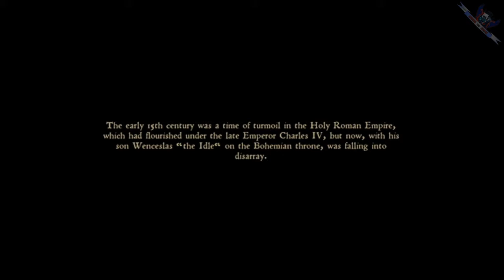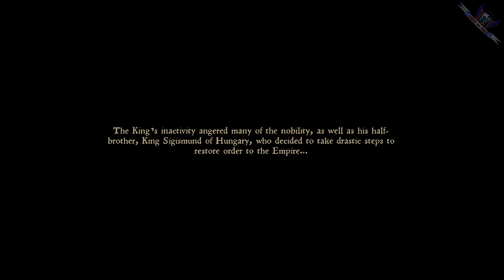Kingdom Come: Deliverance | GD's One Shot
Hello Fellow Cravers! GD goes a bit medieval in this One Shot as he sits down to play Warhorse Studios Story Driven Open World RPG, Kingdom Come: Deliverance